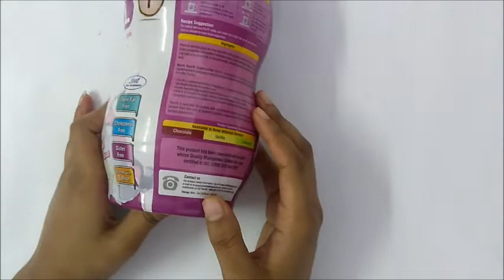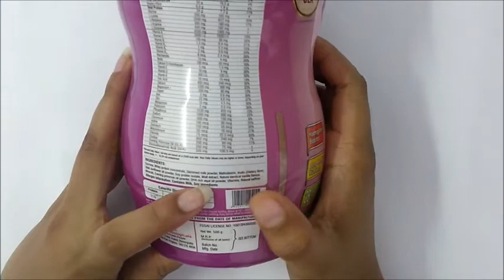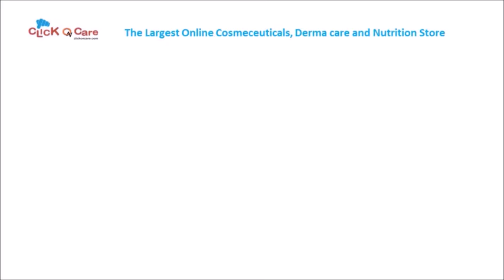Hindi Review of Pro PL Powder for Pregnant Women: ClickOnCare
Ingredients:

Malt extraxcts, essential vitamins and minerals, DHA & GLA, sucrose, sweet diary whey, maltodextrin, soy lecithin and soy protein isolates

Dosage:

Have 2 tablespoons, each measuring 15 gms. It should be taken two times a day along with milk or lukewarm water.